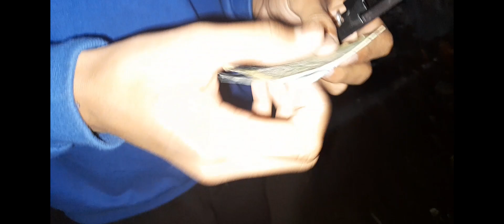singing song😅 || branded copo🤣 || swyag glases